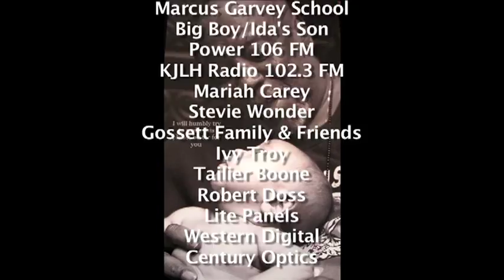Louis Gossett, Jr. "For What It's Worth" Academy Award Winner - Produced by Keith O'Derek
Academy Award Winning Actor Louis Gossett, Jr. presents "For What It's Worth".
This new series aims to become a fixture on television, internet and radio.
Show your support for Mr. Gossett and please spread the word for this new thought provoking series.
Pass the word for this video via twitter, facebook etc.